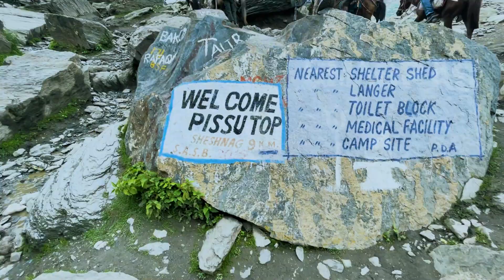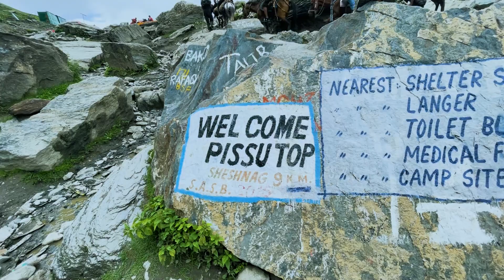Yaha se Trek Karke Jana Padega HOLY CAVE tak | Chandanwadi to PISSU Top | Day 3 of Amarnath Yatra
This video is the 5th episode of Amarnath series. I went to Amarnath in July 2022.

Pahalgam to Amarnath Route

Route Map: Pahalgam – Chandanwadi – Pissu Top – Zoji Bal – Naga Koti – Sheshnag – Warbal – Mahagunas Top – Pabibal – Panchtarni – Sangam – Cave

Amarnath Yatra from Pahalgam starts from the base camp at Pahalgam to Chandanwari. This distance between them is approx. 16 km. Then from Chandanwari, a 13 km trek takes you to Sheshnag and a further 4.6 km trek to Panchtarni. From here, a 2 km walk will take you to Lord Shiva’s abode, Amarnath Cave.

Pahalgam to Amarnath Cave distance is approx. 36 to 48 km and completes in around 3 to 5 days (one way). Most of the pilgrims prefer this route as it is not only a bit easier than the Baltal one but also scenic. So, if you have senior devotees with you, this is the better route. Plus, you can also hire ponies to make their journey easier.